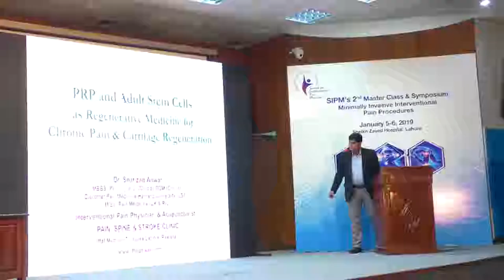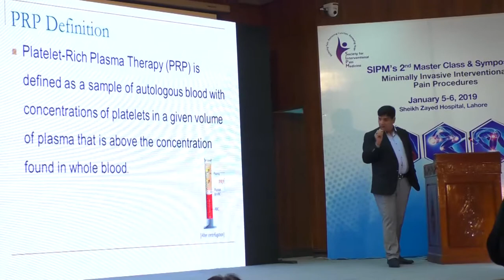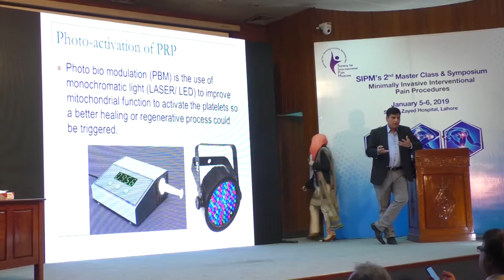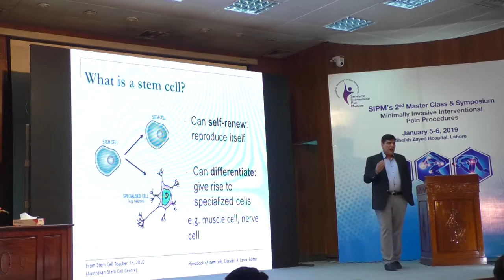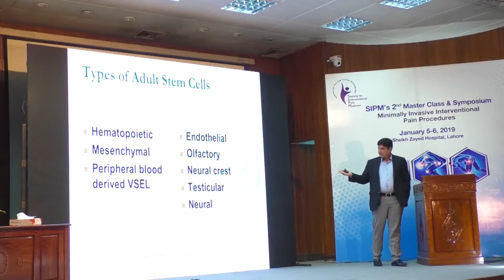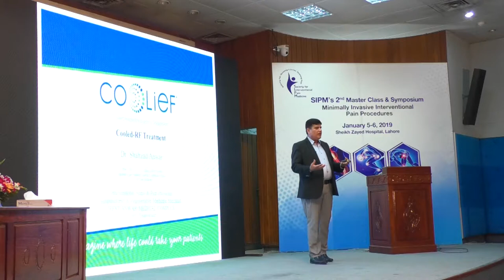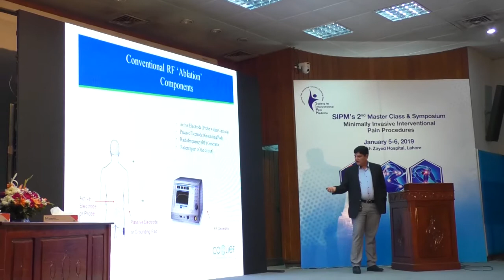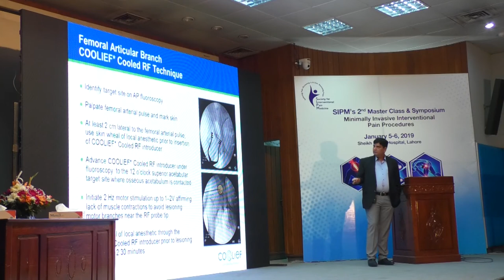Lecture By Dr. Shahzad Anwar On Pain Procedures | Jan 2019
SIPM's 2nd Master Class & Symposium held at Sheikh Zayed Hospital Lahore on 5th January 2019